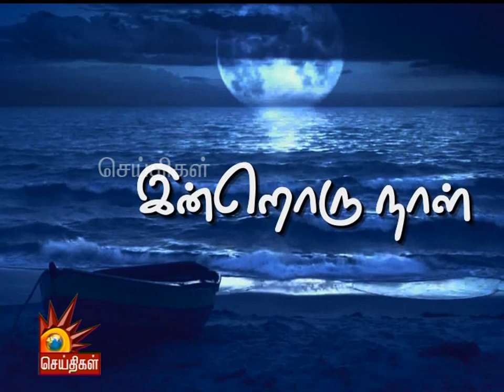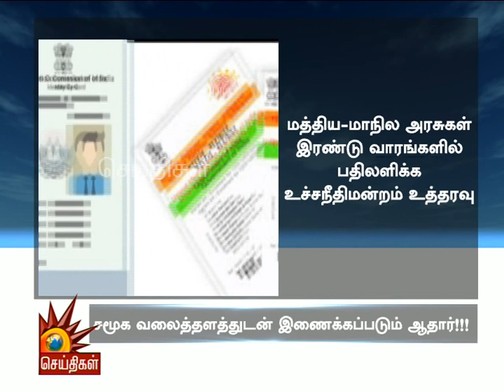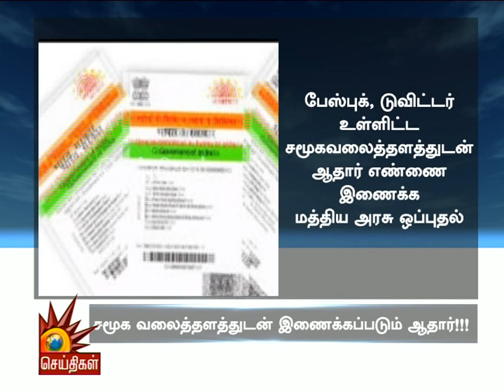ஊழலை மறைக்கவே அ.தி.மு.க அரசு மாவட்டங்களை பிரிக்கிறது- மு.க.ஸ்டாலின் | Indroru Naal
ஜனநாயகத்திற்காக டெல்லியில் போராடும் தி.மு.க
7 பேர் விடுதலையில் விளக்கம் கேட்க முடியாது- தமிழக அரசு
முதலமைச்சரை முற்றுகையிட முயன்ற விவசாயிகள்
இலக்கை அடையும் சந்திராயன்
குழந்தைகளுடன் உயிர் தப்பிய பெண்
சமூக வலைதளத்துடன் இணைக்கப்படும் ஆதார்

பின் தொடருங்கள் -